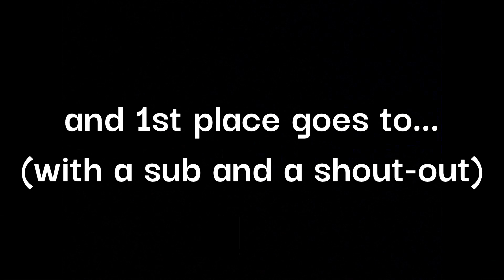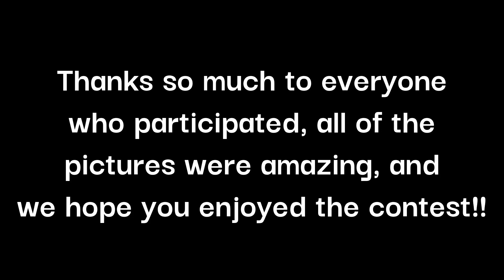Lego Star Wars Photography Contest Results!!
The LEGO Star Wars Photography Contest video results!!
Thanks so much to everyone who has commented and given us support!! We really appreciate it, and couldn't have reached 50 videos without you guys!!

pls 👍 and sub!!

Squawk!!! Welcome to Parrott Productions, where our mission is to make funny, family-friendly videos using Lego stop-motion!!